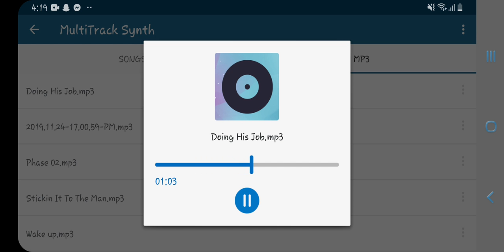COPYRIGHT REJECTS - Doin His Job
Propaganda spread saying all the Jews are bad
Just like the lies that all the germans are mad!
Imagine all the peace that we coulda had
If hitler didn't throw his toys and pack a big sad!

Not every german was a nazi and not ever polish was a jew
Just shitty labels for power and status
When the world's end was finally at us
Ways of control and cruel manipulation

Not every jap was a kamakaze
Without honour there was no time for death
Not every Tommy was an innocent American hero
Jus doin his job to shoot that zero!